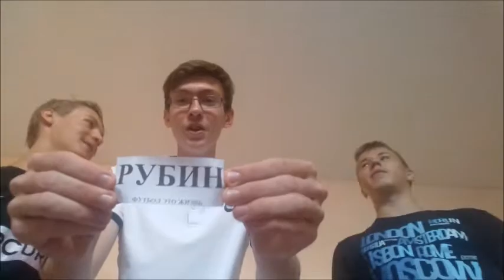Жеребьевка Кубка России FIFA 2018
Сегодня вы узнаете:о всех участниках,кто с кем сыграет,и какие клубы достанутся участникам